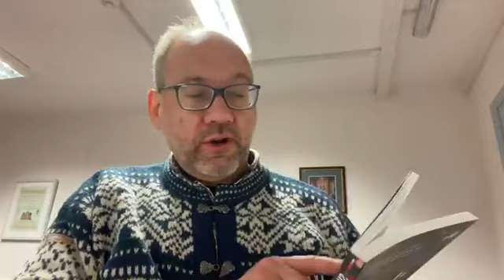URC East Midlands Synod Evening Prayer for Tuesday 13 December 2022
led by Derek Graham, Synod Training & Development Officer

Reflection: from “Sharing the Christmas Story” by Sally Welch, BRF, 2021 used by kind permission of BRF and the author

CCL Copyright licence 658322
CCL Livestreaming licence 199056